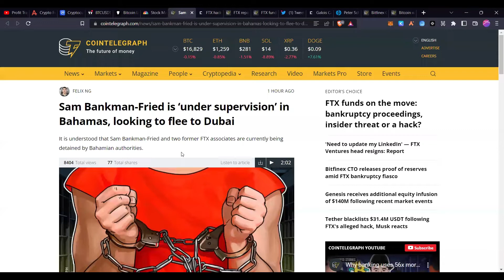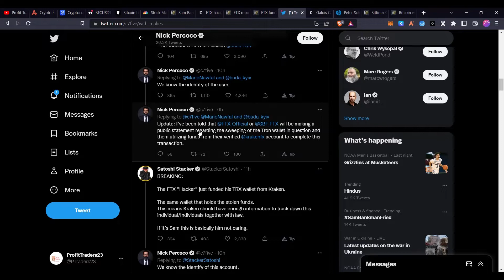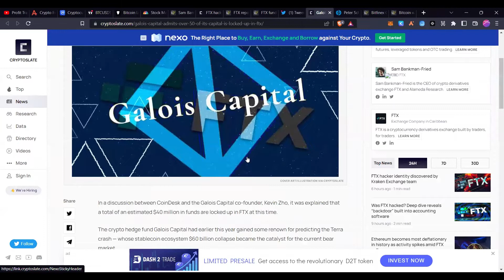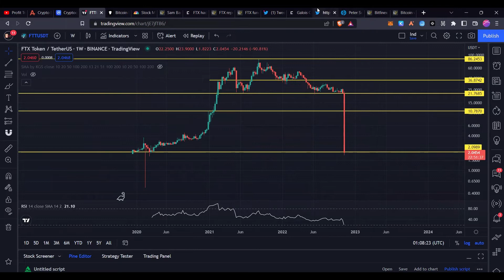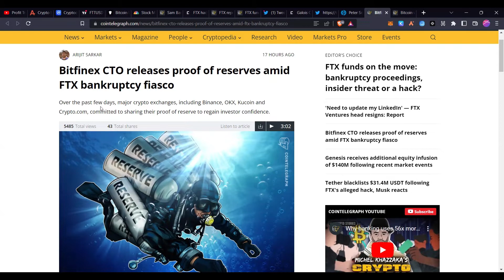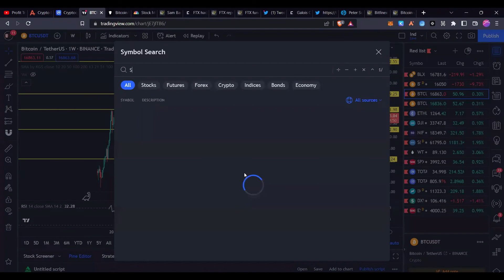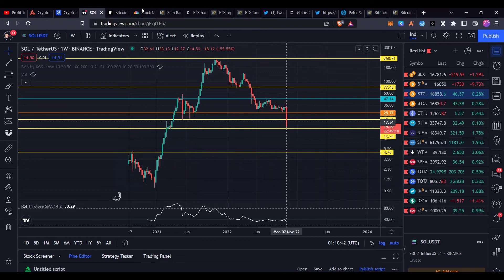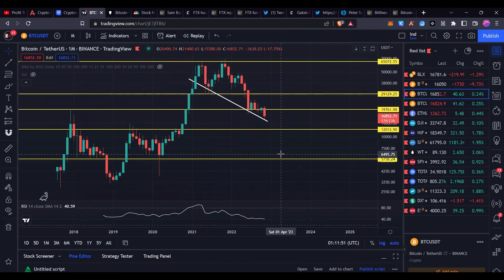FTX HACK - This DRAMA is not getting OVER | BTC weekly close is coming| BUY NOW, it's the best time